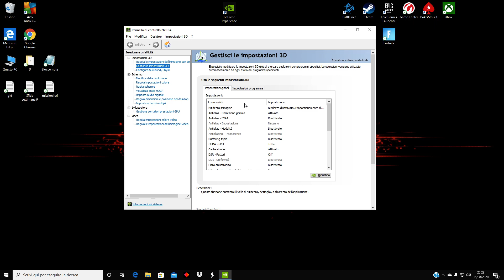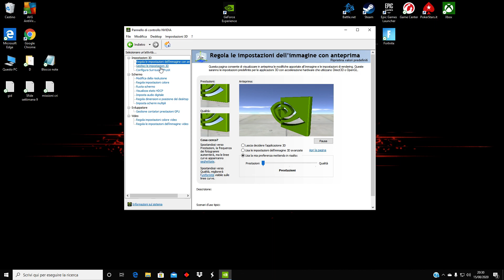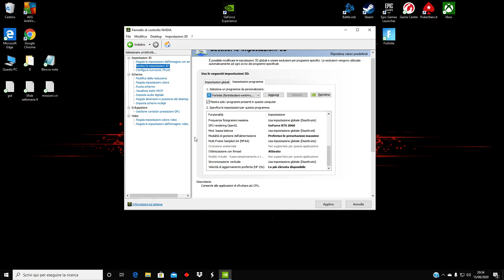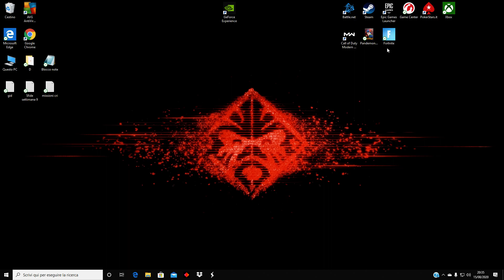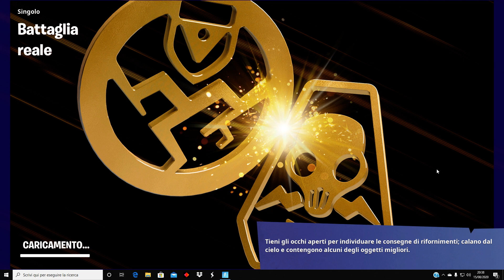Fortnite,impostazioni scheda video NVIDIA RTX2060 monitor 144HZ e impostazioni di gioco Di Fortnite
Queste impostazioni che ho settato per giocare possono andare bene per i player che vorrebbero giocare piu competitive e per maggiore score.
Non sono impostazioni adatta a player che preferiscono avere effetti di qualita sulla grafica.
Se si vuole settare per giocare a maggiori fps il prezzo da pagare e la qualita grafica  e ovviamente settare per fps maggiori dipende dai componenti di cui si dispone.Esempio...potrei portare gli fps a 4 0 addiritura 500 ma non sarebbero constanti anche per questo motivo si dovrebbe fare una preimpostazione personalizzata in base alla gpu e il monitor.per esempio il mio monitor e 144 hz la mia gpu ha una una buona comunicazione a 144fps ma supporta fino a 175 fps quindi quello sara il mio limite per non mettere troppo sotto sforzo il PC.Se vado oltre si mi sale a 500 fps ma con dei cali impressionanti perche la comunicazione tra monitor e gpu e del tutto squilibrata e con il risultato che in game sara poco giocabile e la gbu si surriscalderebbe un sacco